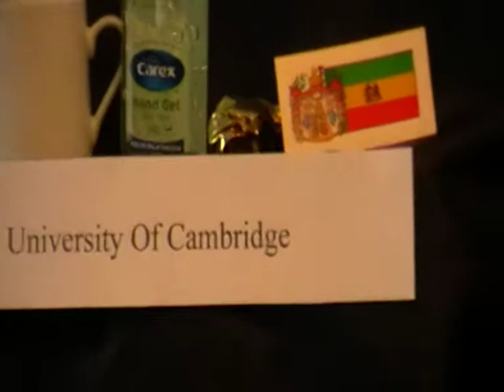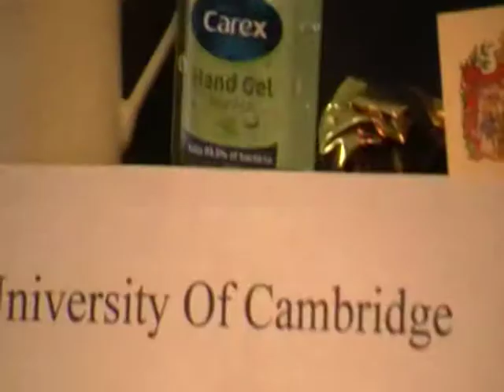University Challenge Cambridge v Oxford (Betty Tigers version) part 2